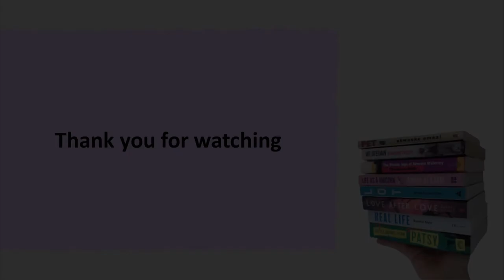James Bates, The Gender Community Lending Library - Interview by Jake Furby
Launched in January 2021, Gender Community Lending Library is an online non-profit dedicated to lending transgender and queer books to people across the UK. In addition to book lending, GCLL's other projects include a penpal scheme for transgender adults, and the Historical Crossdressing Project, a research project uncovering evidence of gender variance in historical newspaper archives. James is GCLL's founder, organiser and lead researcher.

Interviewer Jake Furby helped set up 3 equality charities in York: York LGBT Forum, York Pride and York LGBT History Month.  When not working, they like to paint, write poetry and visit historical buildings.

General Warning - We don't consider any specific content warnings to be required but recognise that we may have missed some potential triggers as these can be unique to different people. Please view with your own discretion.

If you would like to follow the Gender Community Lending Library you can follow them via social media as follows:

We really enjoyed this discussion between James and Jake.  Thanks so much for sharing details about the library and the projects it is working on at the moment.

A huge thank you also to Leeds Inspired for helping us fund this event.